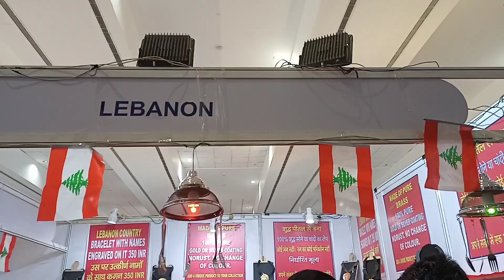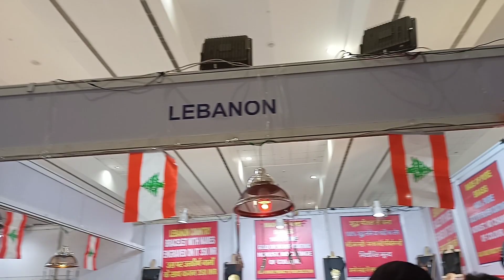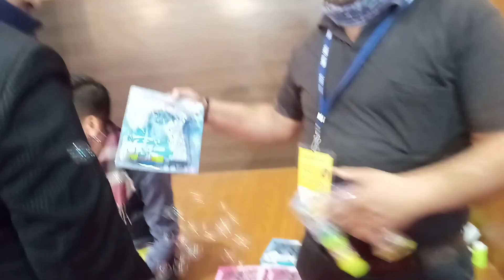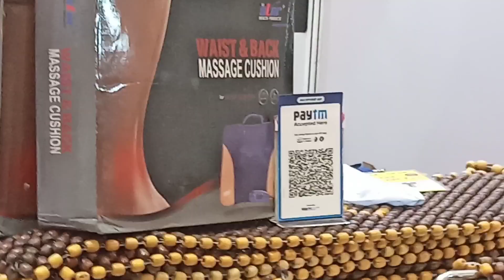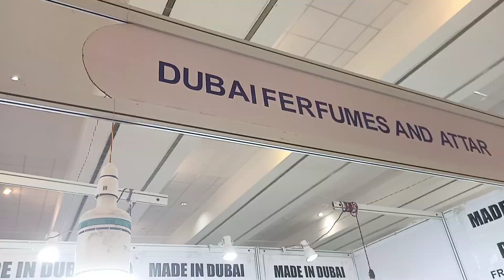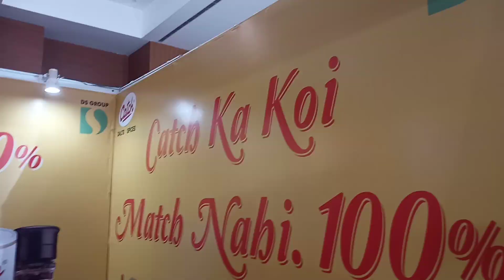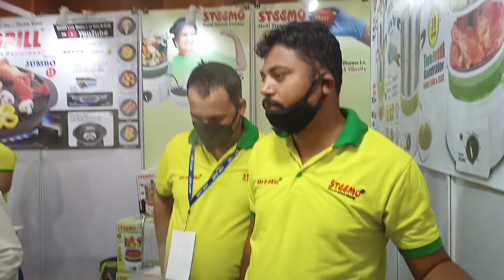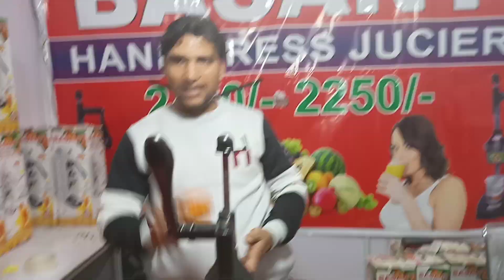India international mega trade Fair Patna 2021 | shanu ki vlog | shanu Sharma | Sanu ki vlog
Bhai sahab Patna me laga yek or Mela Jo Gyan bhawan me laga h iss mere ka name h India international mega trade Fair iss mele me 9 countrys and 10 states or 25000 se bhi gyada product